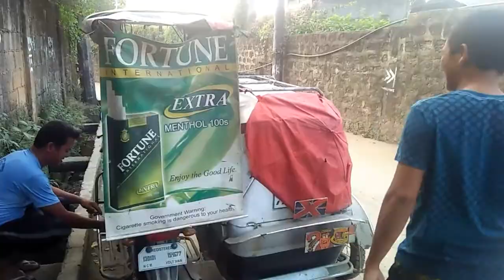yung bumili ka ng tricyle halagang 1M grabe Mahal jm Mirana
dami kung tawa dito mga katambay
Ang Mahal ng tricyle nila  watch  nyo po salamat